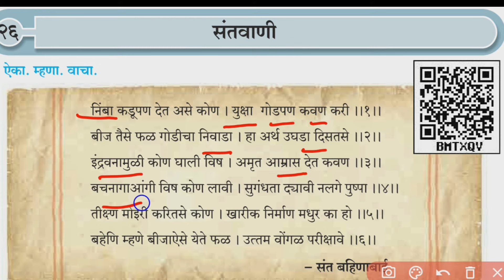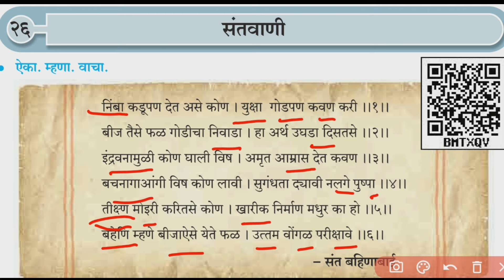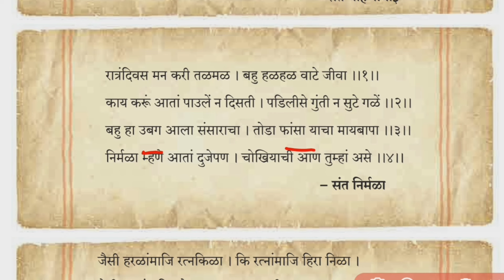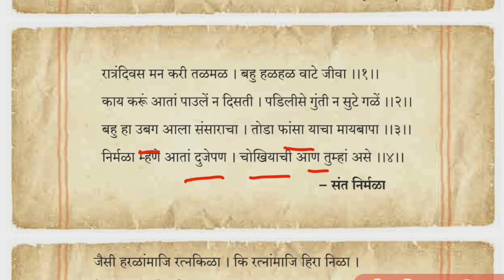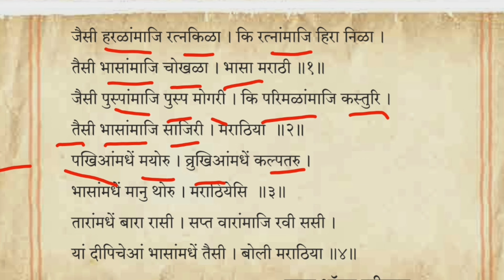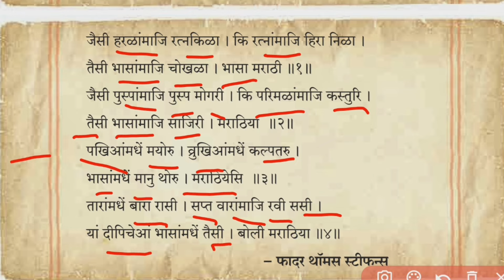सहावी मराठी संतवाणीअभंग स्पष्टीकरण#6vi marathi chapter 26#6vi marathi Santavani#class 6 marathi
सहावी मराठी 26)संतवाणी (अभंग स्पष्टीकरण) 6vi marathi 26) Santavani
सहावी मराठी संतवाणी अभंग स्पष्टीकरण 6vi marathi 26) Santavani
सहावी मराठी 26)संतवाणी (अभंग स्पष्टीकरण) 6vi marathi Santavani
learn nonstop